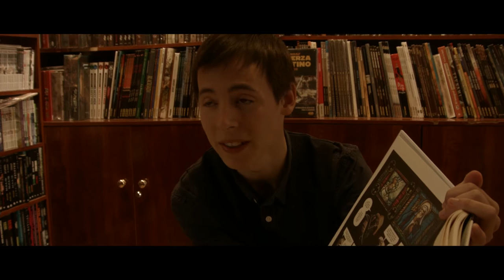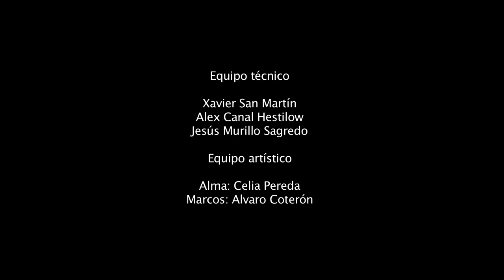Cortometraje 'El café desnudo'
Cortometraje 'El café desnudo' de Javier Ortiz San Martín, Álvaro Coterón Pascual, Celia Pereda Miyar, Jesús Murillo Sagredo, segundo premio del IV Certamen 7+4 Eleven.